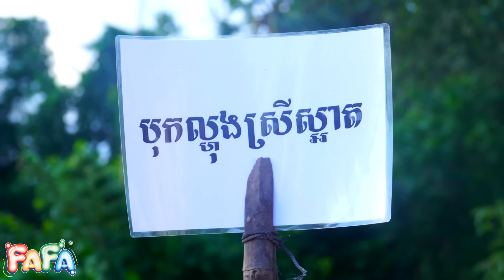បុកល្ហុងស្រីឆ្នាស់😂-ពីទឹក Fa Fa កែវ,New comedy videos from សុខសម្បត្តិ Official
បុកល្ហុងស្រីឆ្នាស់-ពីទឹក Fa Fa កែវ
សុខសម្បត្តិ Official is comedy channel.
សូមអគុណបងប្អូនសម្រាប់ការទស្សនាវីដេអូរបស់ក្រុមសុខសម្បត្តិ ។ សូមអគុណ